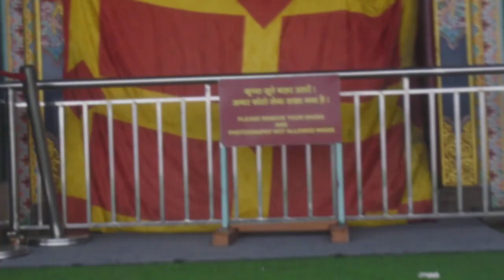Darjeeling Bali Monastery || দার্জিলিং বালি মনিষ্ট্রি || Rohit Das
দার্জিলিংয়ের বালি মনাস্ট্রি, যা স্থানীয়ভাবে "ওল্ড গুম্ফা" নামেও পরিচিত, পশ্চিমবঙ্গের দার্জিলিং জেলায় অবস্থিত একটি প্রাচীন বৌদ্ধ মঠ। এটি দার্জিলিং শহর থেকে প্রায় ১০ কিলোমিটার দূরে অবস্থিত, এবং এটি পশ্চিমবঙ্গের অন্যতম পুরাতন বৌদ্ধ ধর্মীয় স্থান হিসেবে বিবেচিত হয়। নিচে বালি মনাস্ট্রি সম্পর্কে কিছু গুরুত্বপূর্ণ তথ্য দেওয়া হলো:

### প্রতিষ্ঠা ও ইতিহাস
বালি মনাস্ট্রি ১৮৫০ সালে লামা শরাব গ্যায়াল্টশেন (Lama Sherab Gyaltshen) দ্বারা প্রতিষ্ঠিত হয়েছিল। এটি দার্জিলিং অঞ্চলের সবচেয়ে প্রাচীন বৌদ্ধ মঠগুলোর একটি। এই মঠটি বৌদ্ধ ধর্মের নিংমা (Nyingma) সম্প্রদায়ের অন্তর্ভুক্ত, যা তিব্বতি বৌদ্ধধর্মের সবচেয়ে প্রাচীন শাখা।

### স্থাপত্য ও গঠন
- **স্থাপত্যশৈলী**: মঠটির স্থাপত্য তিব্বতীয় ও হিমালয় অঞ্চলের প্রাচীন বৌদ্ধ মঠগুলোর আদলে তৈরি। এর মধ্যে তিব্বতীয় সংস্কৃতি ও বৌদ্ধ ঐতিহ্যের মিশ্রণ দেখা যায়।
- **অভ্যন্তরীণ সৌন্দর্য**: মঠের ভিতরে বড় একটি বুদ্ধমূর্তি রয়েছে, যা দর্শনার্থীদের জন্য অন্যতম আকর্ষণ। এছাড়াও, এখানে নানা ধরনের তিব্বতি চিত্রকর্ম (থাংকা) এবং প্রাচীন ধর্মগ্রন্থ রয়েছে।
- **মঠের গেট**: মঠের প্রবেশদ্বার খুব সুন্দরভাবে অলঙ্কৃত এবং সেখানে তিব্বতীয় ও বৌদ্ধ সংস্কৃতির বিভিন্ন প্রতীক রয়েছে।

### ধর্মীয় ও সাংস্কৃতিক গুরুত্ব
বালি মনাস্ট্রি বৌদ্ধ ধর্মাবলম্বীদের কাছে অত্যন্ত পবিত্র স্থান। মঠে নিয়মিত প্রার্থনা ও ধর্মীয় অনুষ্ঠান অনুষ্ঠিত হয়। এখানে তিব্বতি বৌদ্ধধর্মের অনুসারীরা বিভিন্ন ধর্মীয় আচার-অনুষ্ঠান পালন করেন এবং উৎসবগুলোতে যোগ দেন। বিশেষ করে, **লোসার (Losar)** বা তিব্বতি নববর্ষ এখানে বেশ বড় ধুমধামের সাথে পালিত হয়।

### ভ্রমণকারীদের জন্য আকর্ষণ
- **দৃশ্যপট**: বালি মনাস্ট্রি থেকে দার্জিলিং ও এর আশেপাশের পাহাড়ি অঞ্চলের চমৎকার দৃশ্য দেখা যায়। চারপাশের প্রাকৃতিক সৌন্দর্য এবং মঠের নিরিবিলি পরিবেশ পর্যটকদের কাছে বিশেষ আকর্ষণীয়।
- **প্রার্থনা ও ধ্যান**: এখানে আসা ভ্রমণকারীরা মঠের শান্ত পরিবেশে ধ্যান ও প্রার্থনা করতে পারেন। অনেকেই এখানে মানসিক শান্তি এবং আধ্যাত্মিকতার জন্য আসেন।
- **ইতিহাস ও ঐতিহ্য**: যারা বৌদ্ধ ধর্ম ও এর ইতিহাস সম্পর্কে জানতে আগ্রহী, তাদের জন্য বালি মনাস্ট্রি একটি গুরুত্বপূর্ণ স্থান। মঠের ভেতরে রাখা প্রাচীন বই এবং চিত্রকর্ম দেখে তিব্বতি সংস্কৃতি সম্পর্কে গভীর ধারণা পাওয়া যায়।

### বালি মনাস্ট্রিতে যাওয়ার উপায়
দার্জিলিং শহর থেকে গাড়ি বা ট্যাক্সি করে বালি মনাস্ট্রিতে পৌঁছানো যায়। এটি শহরের প্রধান পর্যটন কেন্দ্রগুলোর মধ্যে একটি, তাই এখানে যাতায়াত সহজ।